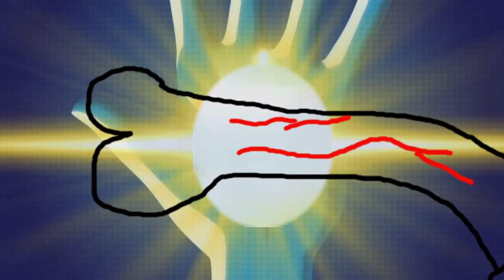Power Of The Penis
This video is immature.